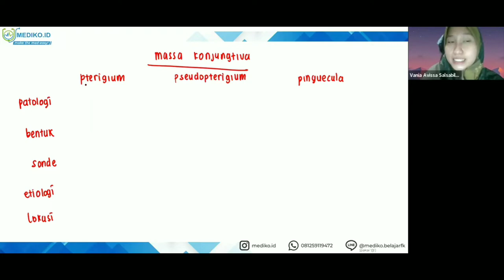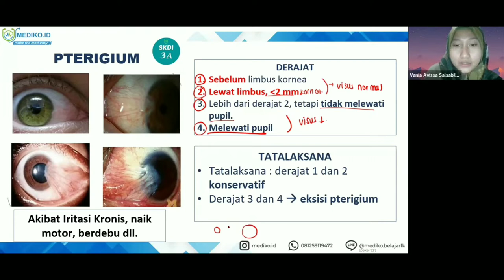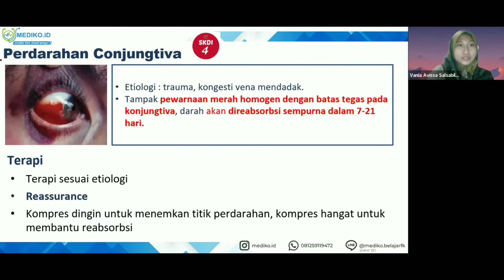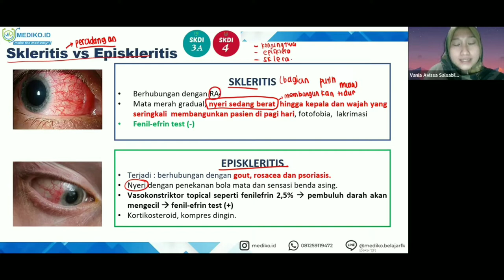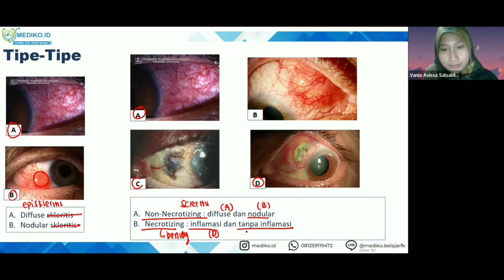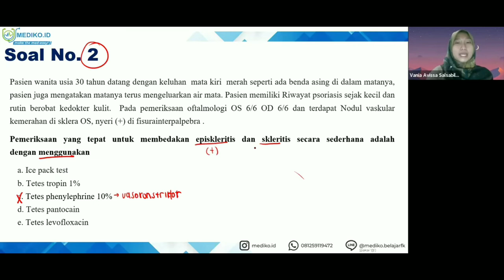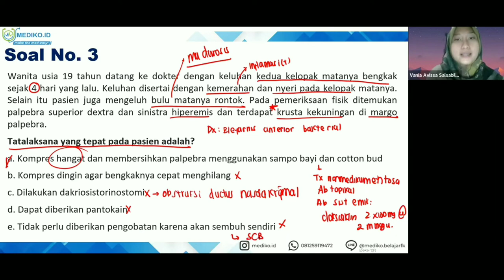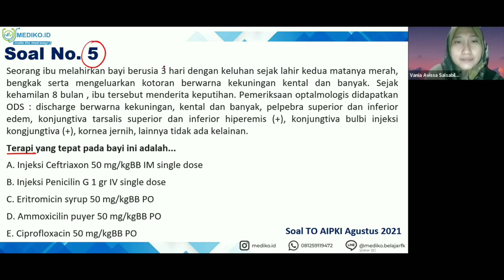#4 Bimbingan UKMPPD Mata (Oftalmologi) - Materi Kedokteran dan Kesehatan